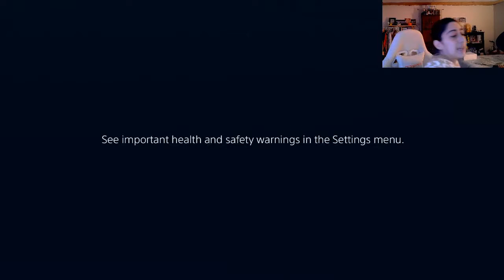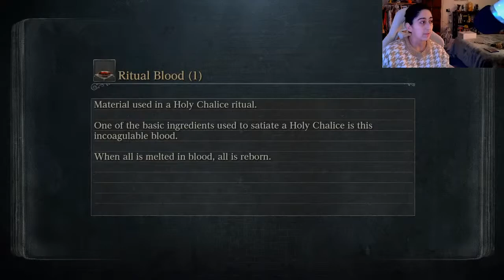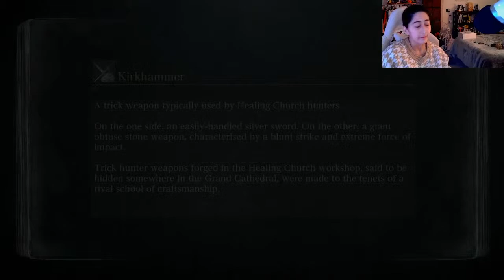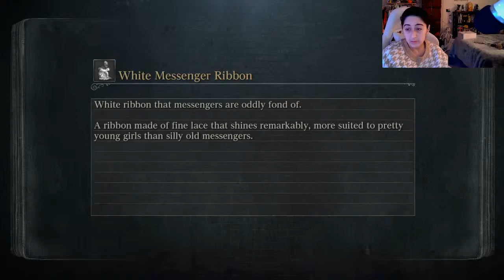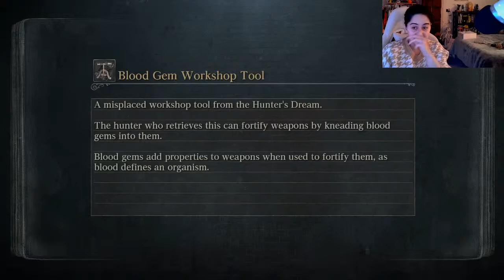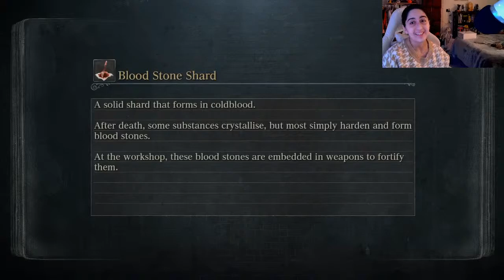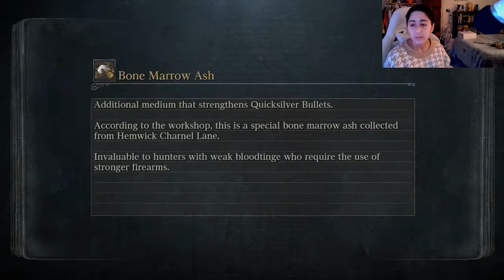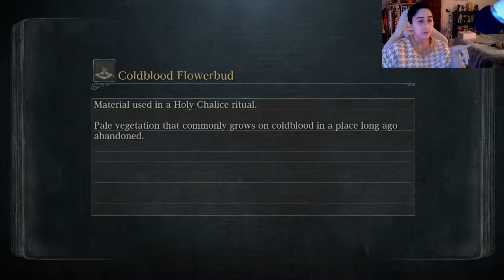Cainhurst Castle: Bloodborne #15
💕My Co-host Shass!
💻Computer Specs
CPU fan: Dark Rock Pro 4 250W TDP
CPU: AMD Ryzen 5000 Series Processor
Motherboard: ASUS Tuf Gaming B550-Plus
RAM: 64 GB  XLRB Gaming 00R4
Power Supply: Game Max RGB Power Supply Unit 750W
3TB Of Storage